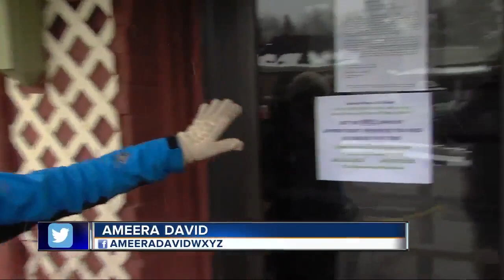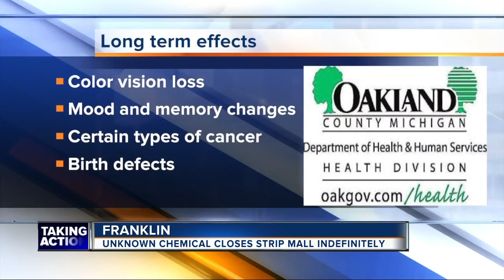Metro Detroit shopping plaza evacuated after potentially hazardous chemicals discovered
"It was very strong...definitely had an odor." That’s how Lauren Slutsky described the smell she says she endured for two years.  Between 2013 and 2015, she owned a kid’s clothing shop at Franklin Village Plaza in Franklin, the same place that last week was discovered to have a vapor intrusion.